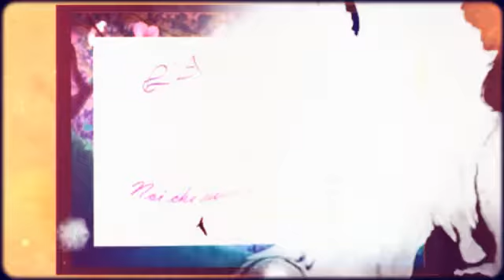Nexuno Thespian - "Poppies energy a summerlife dance"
Pyramid Cafe' e Tanalois Art in collaborazione con L'Arme d'Amour c/o Solaris Island ha il piacere di invitarti all'inaugurazione dell'installazione artistica di Nexuno Thespian. Durante l'evento lettura di alcune poesie scritte anche dall'artista a cura del gruppo L'arme d'amour di Viola Tatham. Inaugurazione Domenica 14 ottobre esposizione: 22.30 IT - 1:30 PM PST Arcade Gallery Landmark
Fino a Domenica 28 ottobre